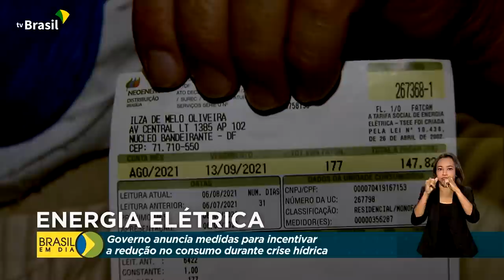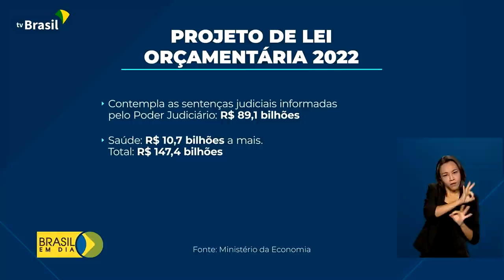Brasil em Dia - 1º de setembro de 2021